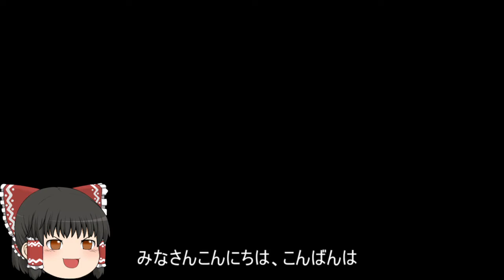機動戦士ガンダムオンライン[ゆっくり実況プレイ]（ニューヤーク）パート233